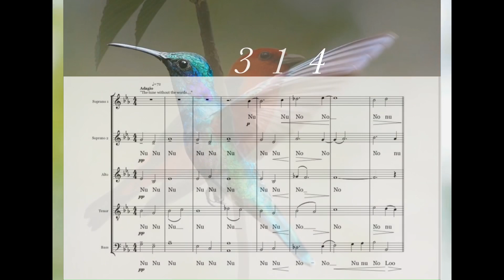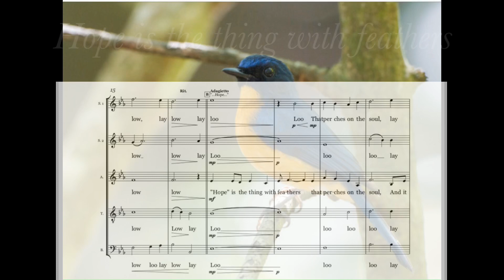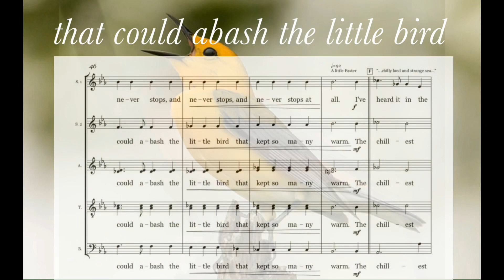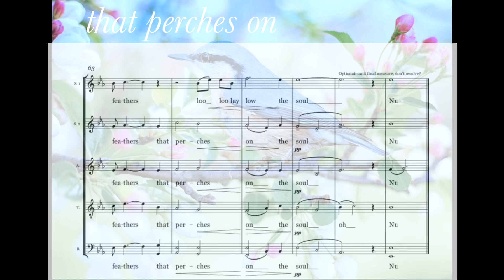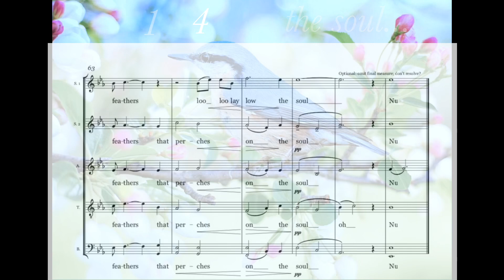Hope is the thing with feathers....by Joseph Eckman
SSATB setting of Emily Dickinson poem, written by Joseph Eckman